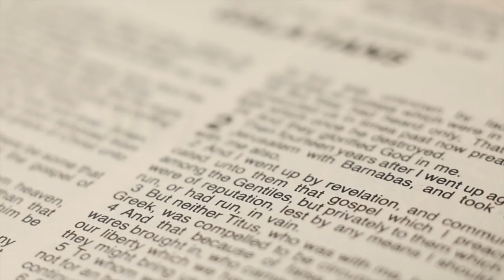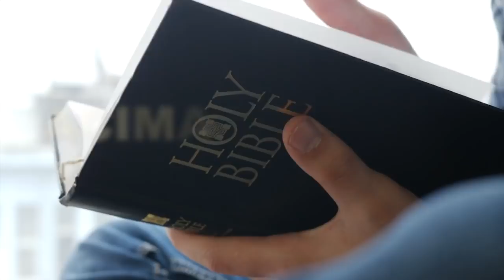OBEDEÇA A PALAVRA DE DEUS PARA ALCANÇAR VITÓRIA | SILAS MALAFAIA – MOTIVACIONAL